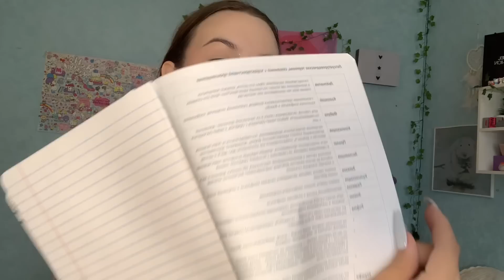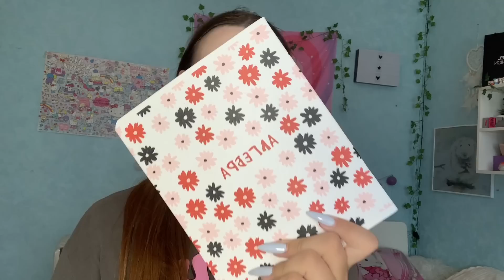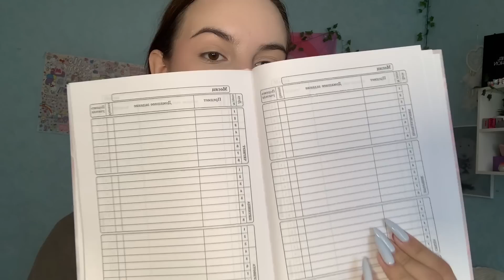Распаковка одежды и канцелярии к школе с Wildberries!!!/BACK TO SCHOOL 2023💗/Снова в школу🥹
Всем привет!❤️
Это долгожданное видео распаковка одежды и канцелярии к школе с Wildberries!!!

Продукты от Name skin care👇🏻🥹💋
Официальный сайт  👇🏻

NAME SKIN CARE Набор шампунь и кондиционер увлажняющий

NAME SKIN CARE Увлажняющий молочный мист для лица 100 мл

Marimod Свитер женский мужской оверсайз длинный вязаный с принтом

XONAS Свитшот оверсайз с вышивкой

BE SMART Тетрадь предметная школьная клетка/линейка, набор

OCEAN PLAZA Пенал Плюшевый Пенал-косметичка школьный Косметичка

Prof-Press Дневник школьный 40л.